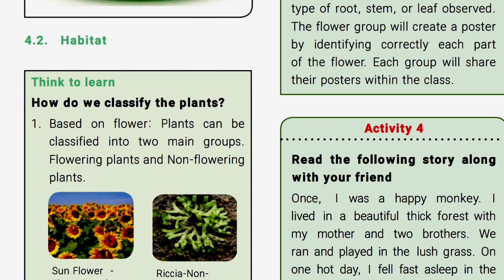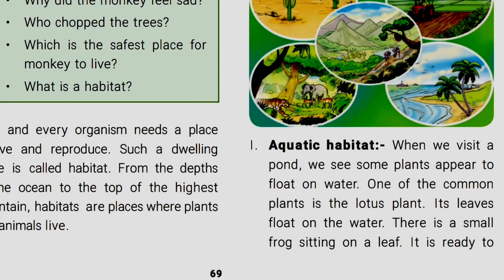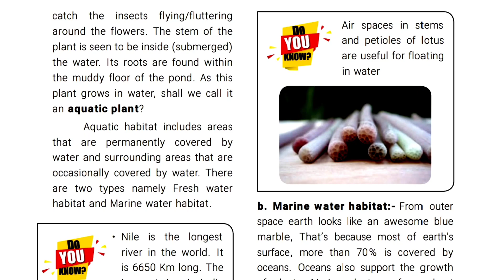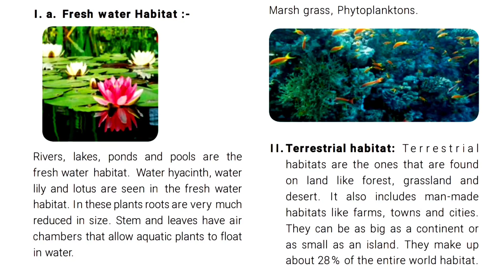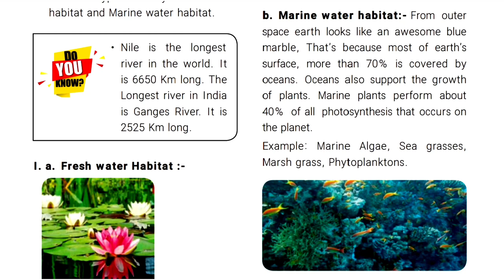Habitat | Types of Habitat | Aquatic Plant| Fresh water Habitat | Marine water Habitat | Biology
More Post;

*Each and every organism needs a place to live and reproduce. Such a dwelling place is called habitat

*Aquatic habitat:- When we visit a pond, we see some plants appear to float on water. One of the common plants is the lotus plant. Its leaves float on the water. There is a small frog sitting on a leaf. It is ready to catch the insects flying/fluttering around the flowers. The stem of the plant is seen to be inside (submerged) the water. Its roots are found within the muddy floor of the pond. As this plant grows in water, shall we call it an aquatic plant? Aquatic habitat includes areas that are permanently covered by water and surrounding areas that are occasionally covered by water. There are two types namely Fresh water habitat and Marine water habitat.

*Fresh water Habitat- Rivers, lakes, ponds and pools are the fresh water habitat. Water hyacinth, water lily and lotus are seen in the fresh water habitat. In these plants roots are very much reduced in size. Stem and leaves have air chambers that allow aquatic plants to float in water.